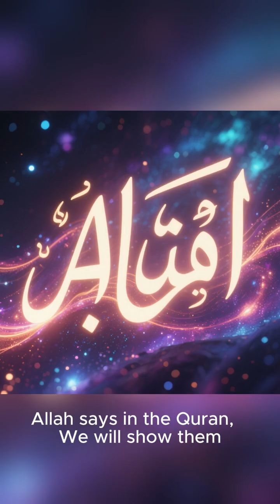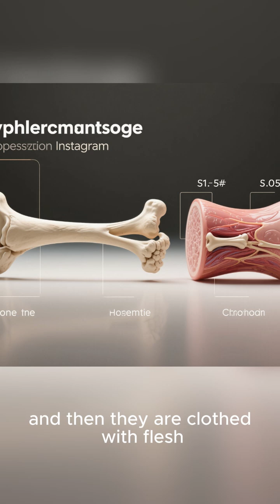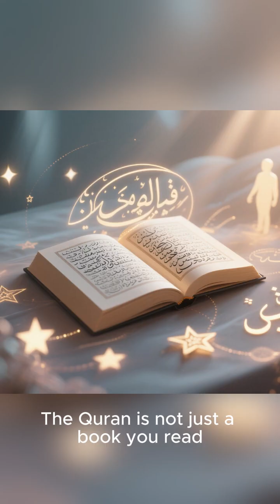science and quran part 2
Scientific miracles in Quran
Islam and science
Quran facts
Universe expansion Quran
Embryology in Quran
Islamic motivation
Islam truth
Quran miracles shorts